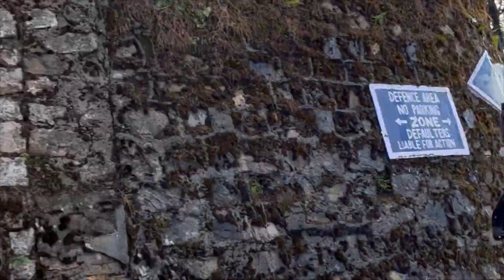Snowball fight turns into real fight | Trip to mussoorie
Me and my friends going on a trip to dehradun, mussoorie, we do lot of fun